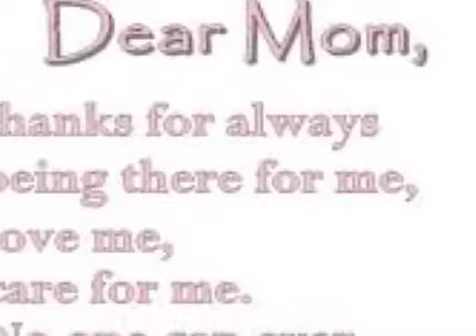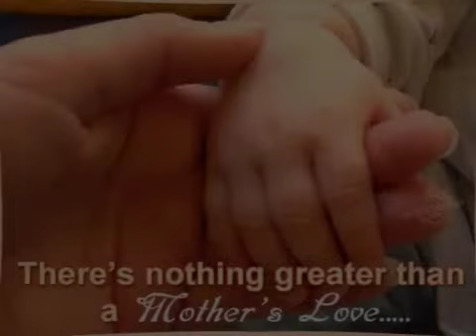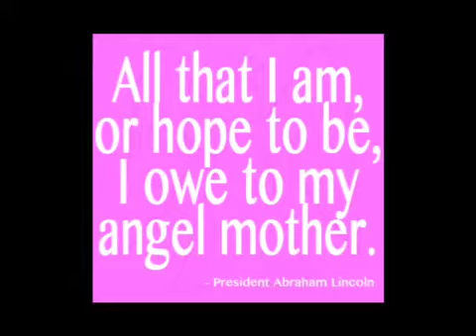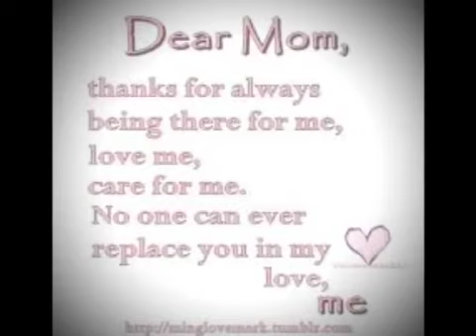Happy Mother's Day I love you mom